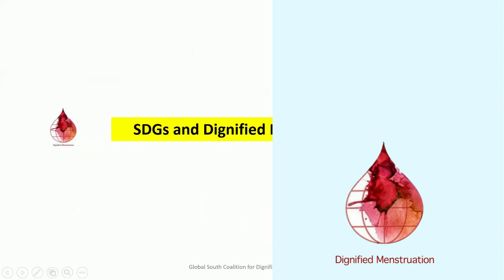Dignified Menstruation World Part-6 || Link Between SDGs & Menstrual Discrimination || SDG6